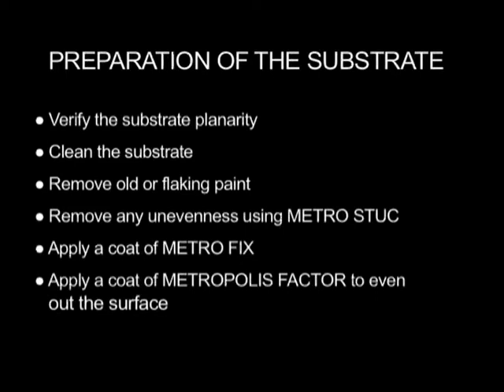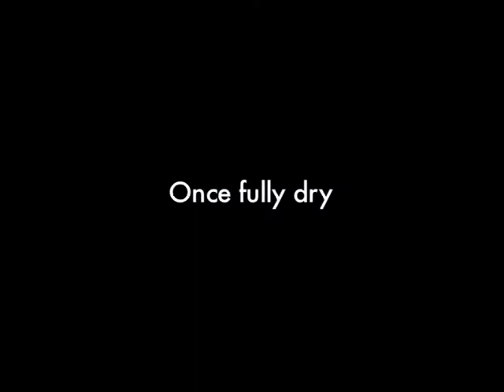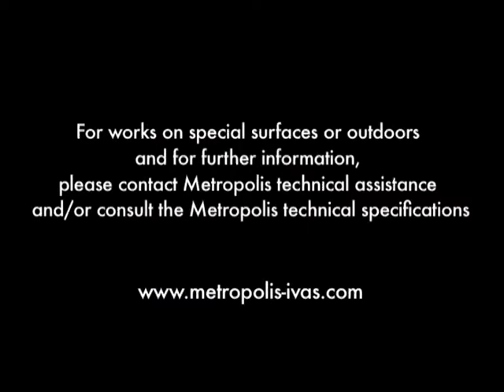Harlem 2 Urban Effect - Metropolis by Ivas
HARLEM 2 - Golden Scratched Effect
Thick acrylic-siloxane textured coating, water repellent, finished with decorative paint being breathable, washable, water-based